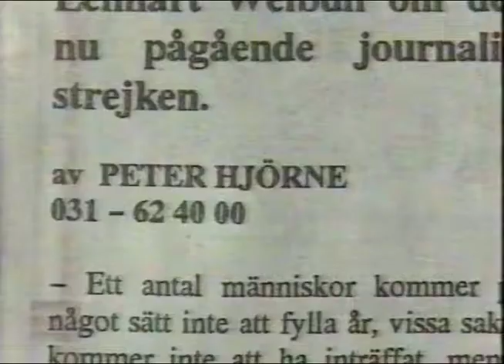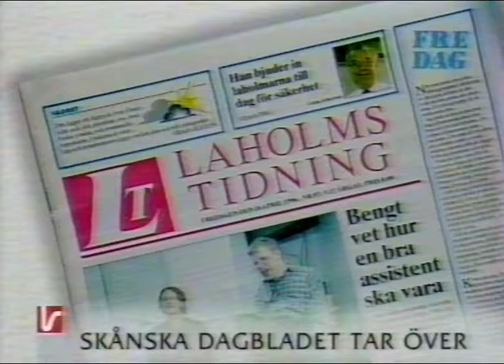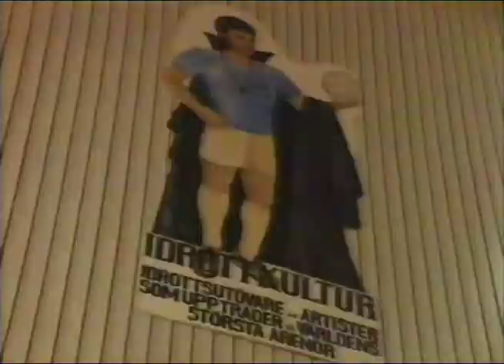Västnytt (1996 04 26)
Västnytts kvälls-sändning från 26e april 1996.
Här avhandlas bland annat svartjobbsförmedlingen på Invandrarverket, Greenpeaceaktivister på Ringhals, Journaliststrejken i Göteborg, Fiskodlaren i Bullaren som hade miljonböter,Pripps brygger i Högsbos samarbete med Wärtisilä Diesel i Trollhättan m.m